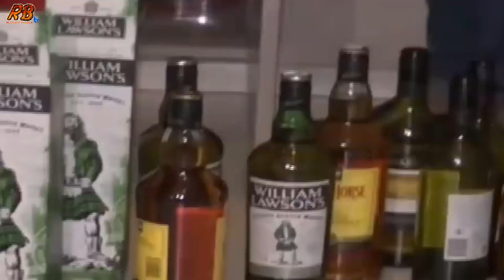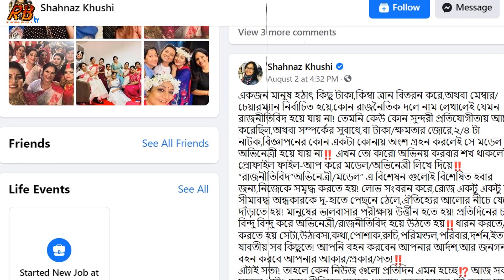রিমান্ডে ডিম খেয়ে সব ফাঁস করলো পিয়াসা! দেখুন তার খদ্দেরের তালিকায় আছে যেসব নেতার নাম। Model Piyasa